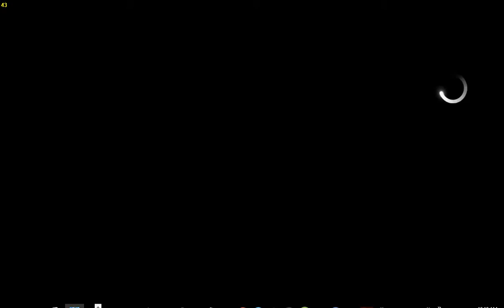WAIALEE DESCENT RACE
UNLIMITED TEST DRIVE 2